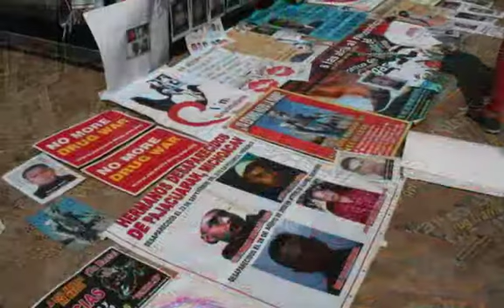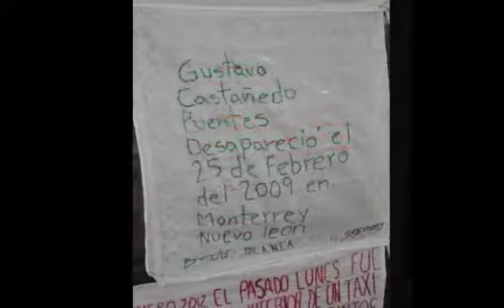Caravan for Peace Alamo, TX, Aug. 23, 2012